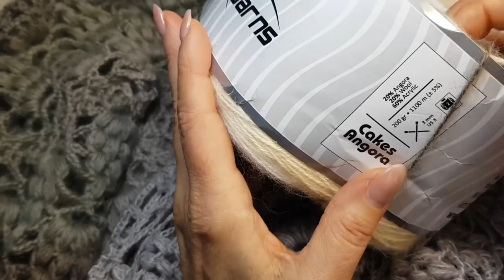Chiacchierata di febbraio 2021 con Marina Cafueri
etc.

spero sia stata una chiacchierata utile e piacevole :)
29*